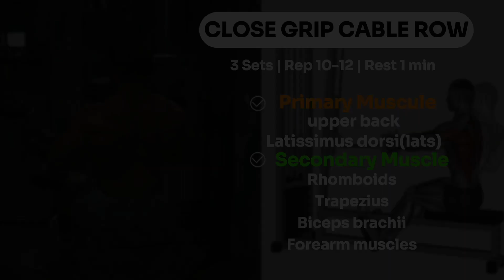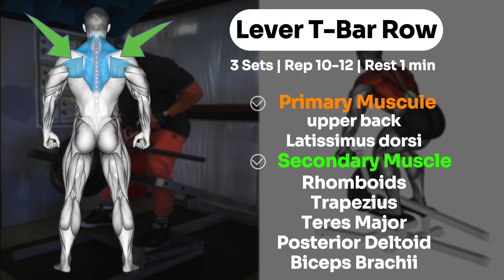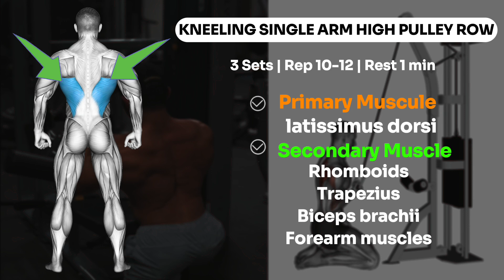Your Back Will Grow at Rocket Speed 🚀💪 After These Exercises - Back workout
Are you ready to sculpt a strong and attention-commanding back? Whether you're a gym enthusiast or prefer home workouts, our comprehensive guide covers everything you need to know about building your back.

Explore top back workouts for mass and width, tailored for both gym and home settings. From classic dumbbell rows to advanced techniques like pull-ups and chin-ups, we've got it all covered.

Learn the science behind effective back training for maximum gains and injury prevention. Our expert-backed tips will help you achieve the coveted V-taper and build a formidable physique.

Don't neglect other muscle groups – integrated workouts for biceps, chest, arms, and abs ensure balanced development and overall strength.

Get set to transform your body and unlock your full potential this summer. With dedication, motivation, and the right guidance, you can attain the physique you've always desired. Let's kickstart your journey to a sculpted back today!
Filmed, Edited, Creating and Produced by Gym Workout channel
© Cophyright by Gym Workout channel
© Copyright by Gym Workout ? Do not Reup

1)This video has no negative impact on the original works (It would actually be positive for them)
2)This video is also for teaching purposes.
3)It is positively transformative in nature.
4)I only used bits and pieces of videos to get the point across where necessary.